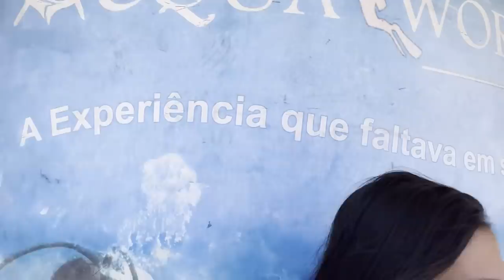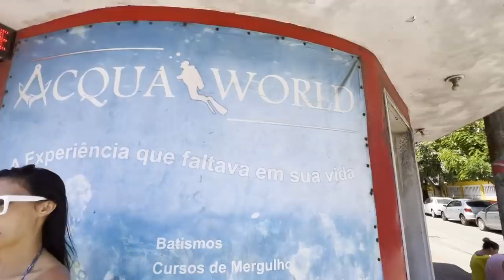VLOG NATIZA EM BÚZIOS